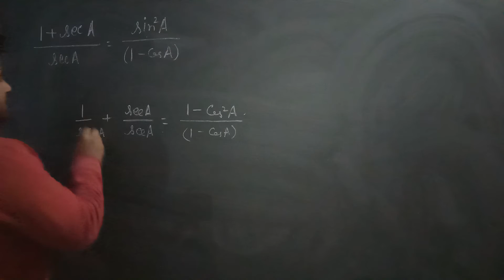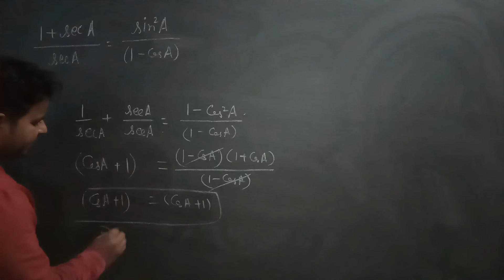Fun with maths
In this particular vedio we will try to solve basic questionof trigonometry.
Padho aur badho